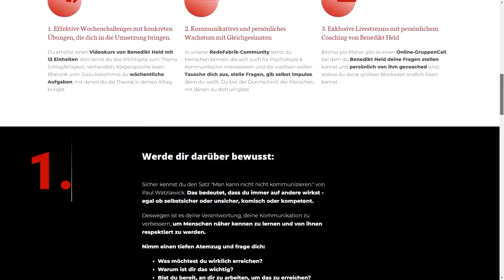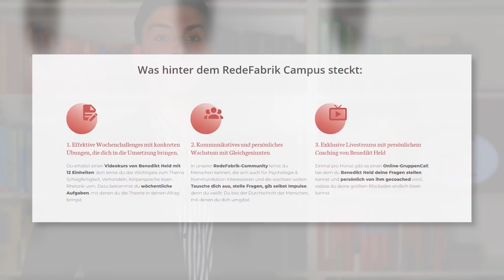5 Gesten, die dich sofort uncharismatisch machen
In diesem Video zeige ich dir 5 Gesten, die dich sofort uncharismatisch machen. Wenn du deine Wirkung noch mehr dieser Tricks lernen willst, besuche

Hier ist das EMPFOHLENE BUCH ➜ (wenn du auf das Cover klickst, kannst du dir das Inhaltsverzeichnis ansehen)